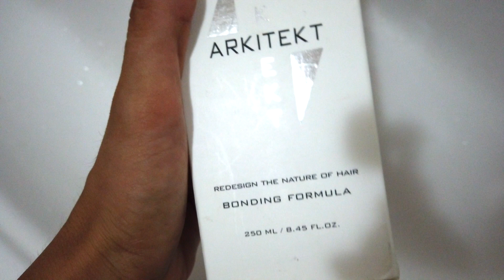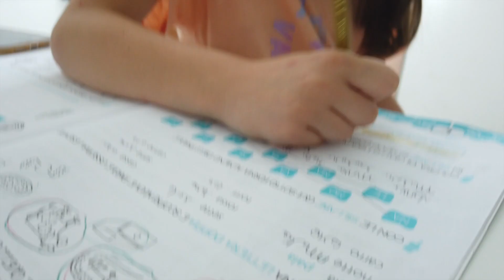DICO CIAO A QUESTA CARROZZINA // capelli biondi // Vlog Family // Marya Durni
Ciao Ragazze,
benvenute in un nostro nuovo vlog family
pieno di cambiamenti e nuova tinta di capelli!

❇️ Il mio Libro Una Gravidanza Speciale